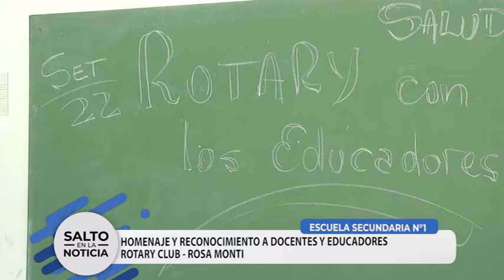HOMENAJE A DOCENTES Y EDUCADORES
ROTARY CLUB